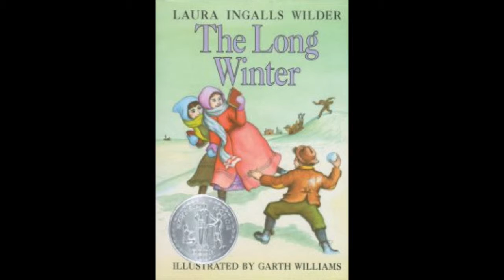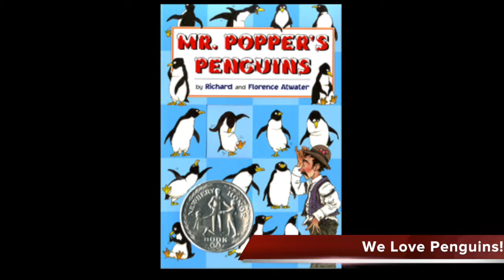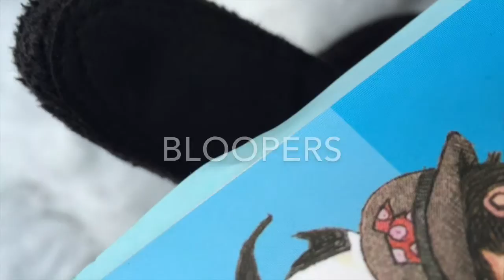land of 10,000 books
This video is about land of 10,000 books